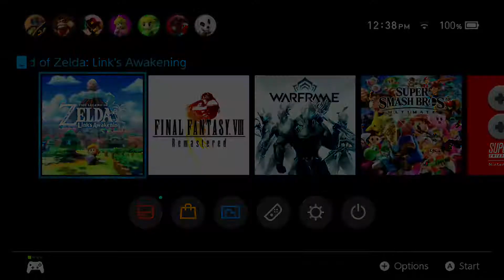Links awakening Switch episode1